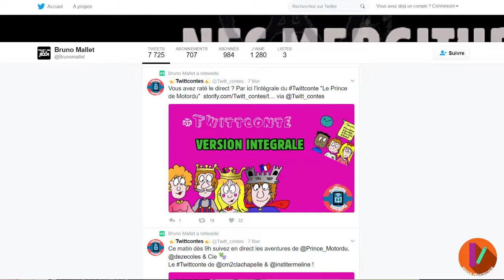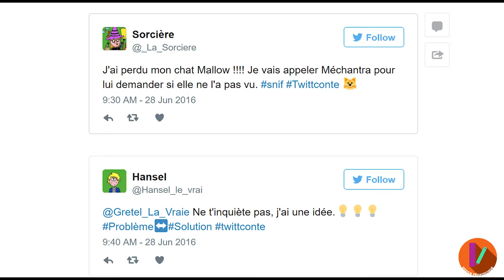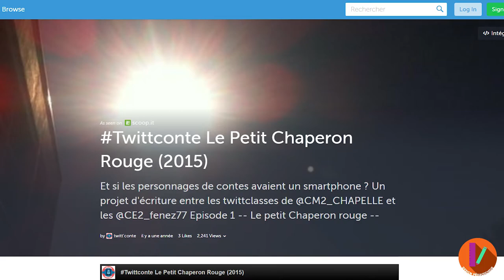MOOC - Conversion numérique - Écrire un conte avec son smartphone BM-1/9